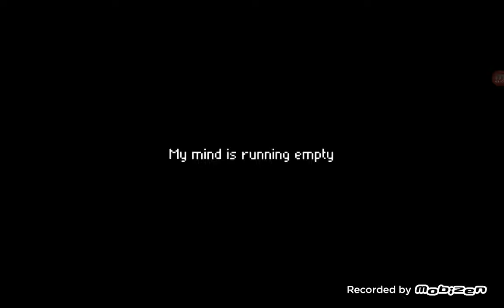Days Bygone Episode 1read description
Shoutout to tech boi